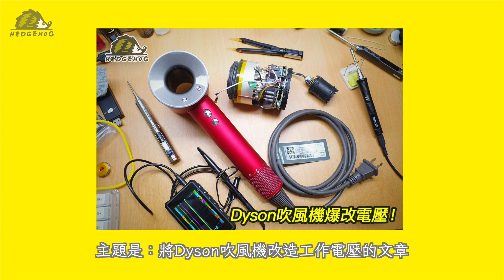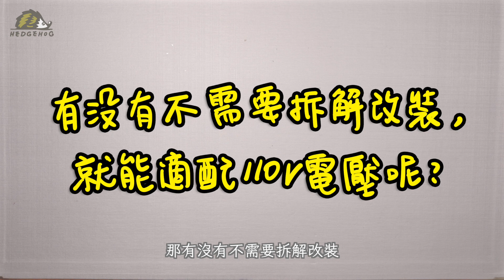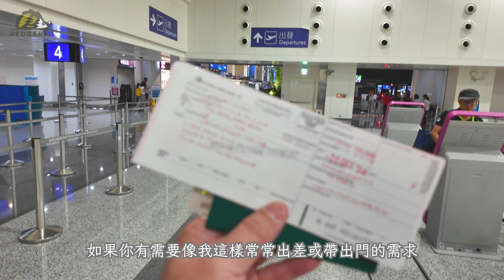【一窺Dyson吹風機內部結構】110V↔︎220V電壓改裝技巧大公開! 外加不用拆解的電壓轉換懶人包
❗❗給很想動手的你❗❗
在雞絲頭”傳”好, 準備下手的前一刻, 要記得喔！
我們這種很愛DIY改裝的症頭, 其實是不受原廠保固與安全性保證的！
最安全的作法, 就是參考片尾的替代方案們, 把影片當成”吹風機電壓改裝的原理教學+順便看看Dyson內部機構的秘密”也是蠻好滴！

阿如果這樣說還是止不住躍躍欲試的衝動…
那就來吧!!!
影片中, 我們將深入解析如何將Dyson吹風機在110V vs. 220V這兩種不同電壓規格中作相互的切換,
讓在國外買的心愛吹風機終於也能在台灣使用哩！
藉由一步步示範拆解與重新組裝過程, 並分享不需拆機的替代方案,
讓你能輕鬆在家使用Dyson吹風機，不用再擔心電壓不合的問題！